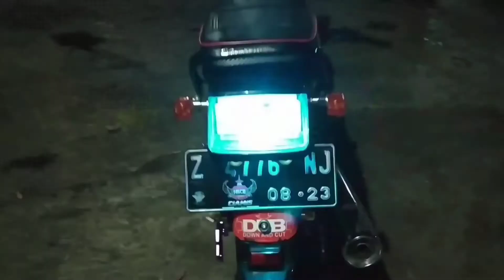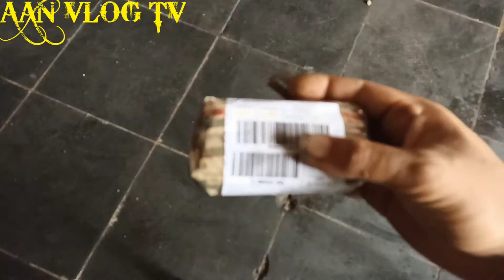unboxing pemanis lampu sein/riting pnp gl pro....@AanVlogTV86